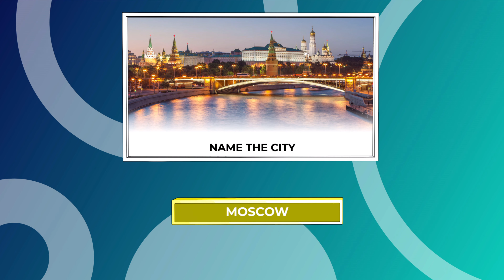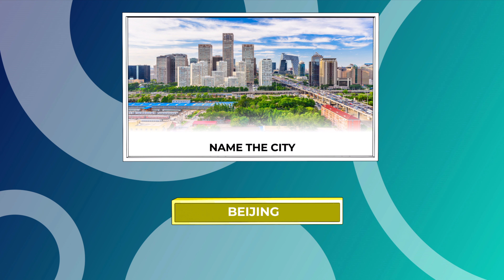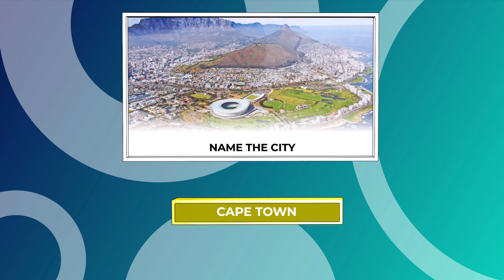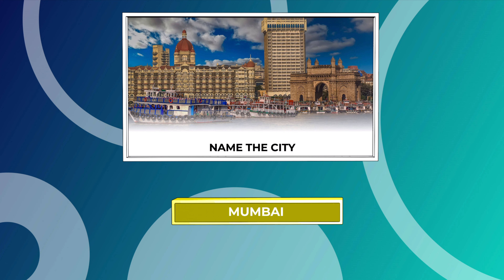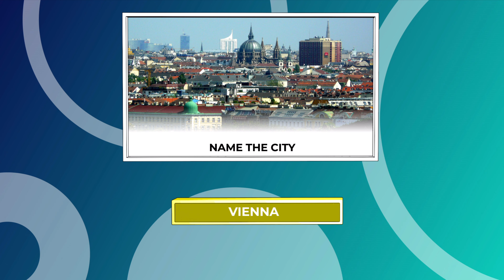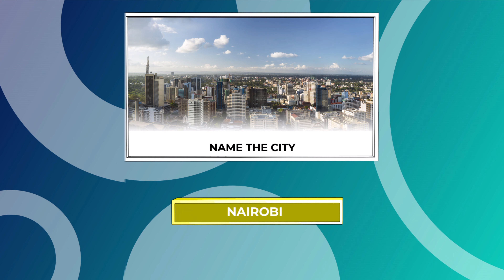Guess the City by its Picture: 20 Question Quiz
Trivia: Guess the city by its Picture #1
Multiple Choice: 20 questions